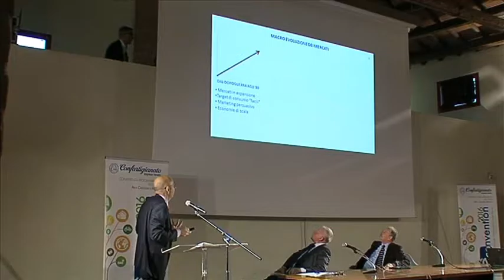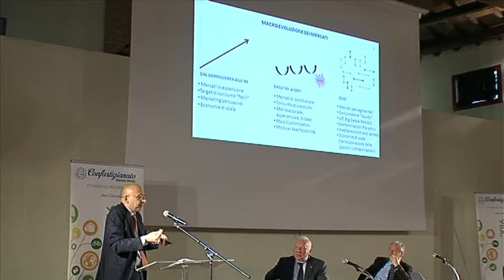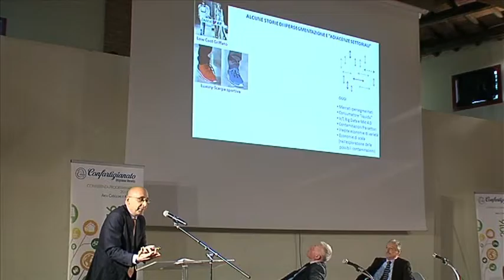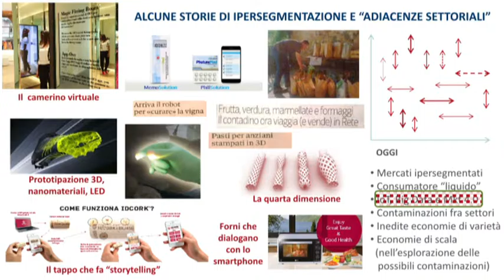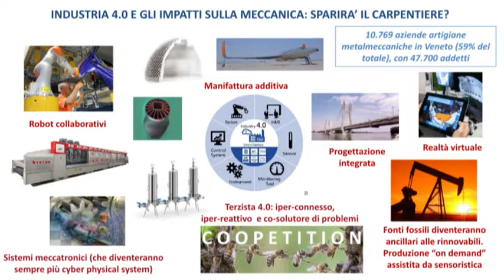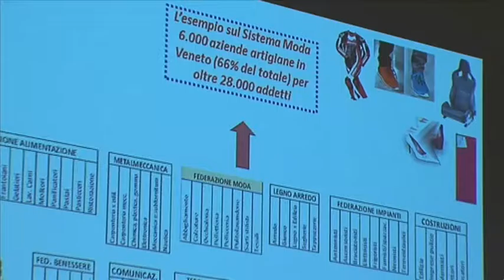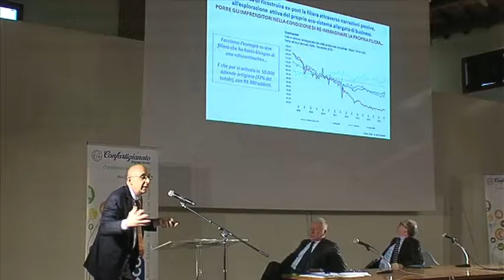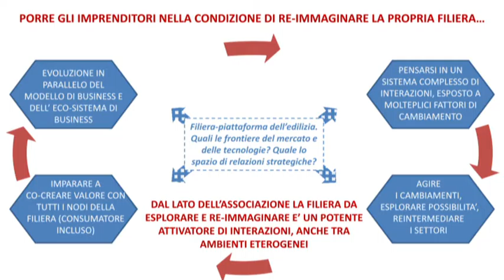Intervento di Federico Callegari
Padova - 5 novembre 2016. èconvention intervento di Federico Callegari - Il mercato delle PMI venete. Evoluzioni e tendenze.